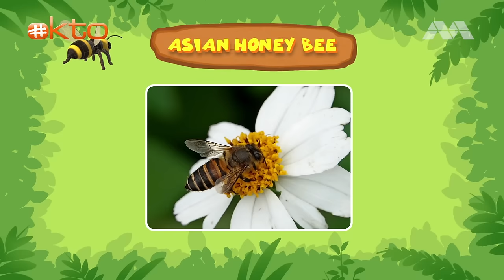We need to PROTECT the HONEY BEES! | Leo the Wildlife Ranger Spinoff S3E18